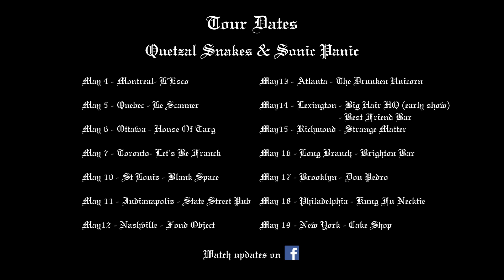Qúetzal Snåkes go to the USA & CANADA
Teaser for the band's upcoming tour of the USA & Canada

Thanks to Guilhem Carassus who made this teaser with footage from our last tour with La Secte Du Futur and at the Sanch Procession in Perpignan.

All tour dates here :
MAY 4 - MONTREAL - L'Esco
MAY 5 - QUEBEC - Le Scanner
MAY 6 - OTTAWA - House Of Targ
MAY 7 - TORONTO - Let's Be Franck
MAY 10 - ST LOUIS - Blank Space
MAY 11 - INDIANAPOLIS - State Street Pub
MAY 12 - NASHVILLE - Fond Object
MAY 13 - ATLANTA - The Drunken Unicorn
MAY 14 - LEXINGTON - Big Hair HQ (early show)
MAY 14 - LEXINGTON - Best Friend Bar
MAY 15 - RICHMOND - Strange Matter
MAY 16 - LONG BRANCH - Brighton Bar
MAY 17 - BROOKLYN - Don Pedro
MAY 18 - PHILADELPHIA - Kung Fu Necktie
MAY 19 - NEW YORK - Cake Shop

We will be on tour with SONIC PANIC :
SONIC PANIC :